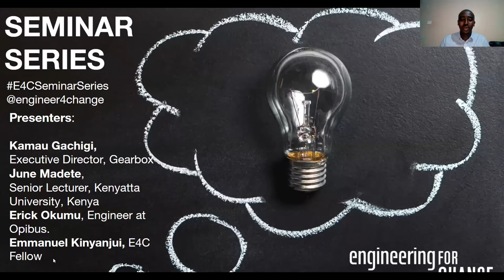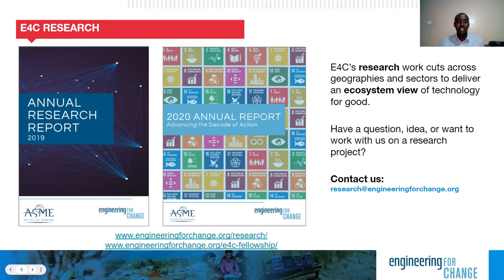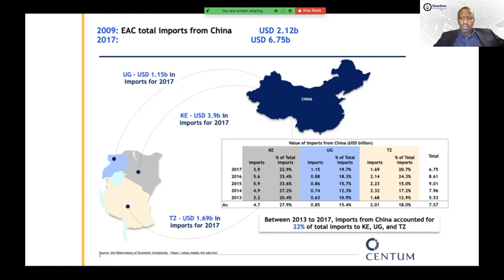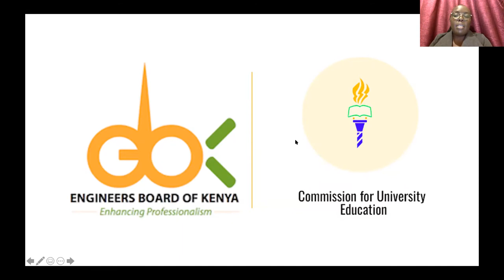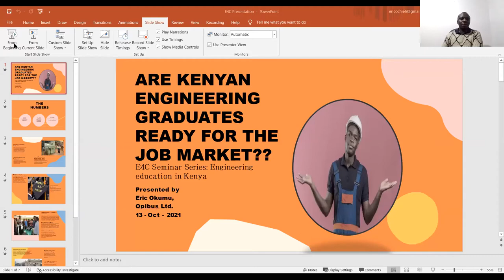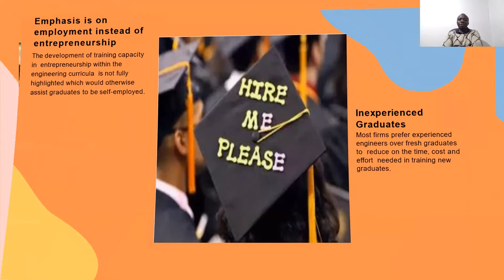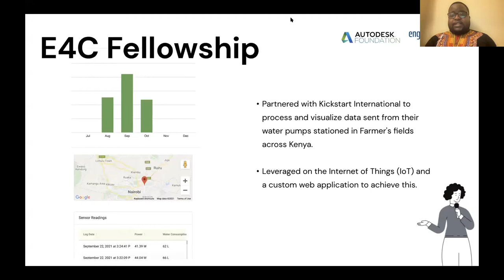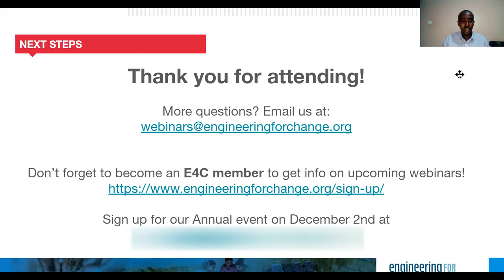Seminar Series: Engineering Education in Kenya: Advancing the Social Sector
OCTOBER 13, 2021, 12 PM ET

Many of the social enterprises and non-profit organizations in Africa rely on global development engineering expertise. These robust sectors in the continent have often brought in engineers from abroad, but local talent is increasingly sought after. How is engineering education in Kenya rising to the challenge to fill a growing number of positions with quality engineering graduates?

In this seminar, we investigated engineering education on the continent, including a look at the quality of training, opportunities for industrial training, and how the private sector can contribute. We will also looked at the emigration of trained engineers from another angle: Can engineering graduates from Africa export their skills to other developing countries? South-to-South cooperation may become increasingly important to Africa’s engineering sector.